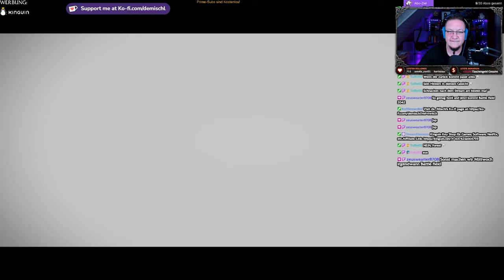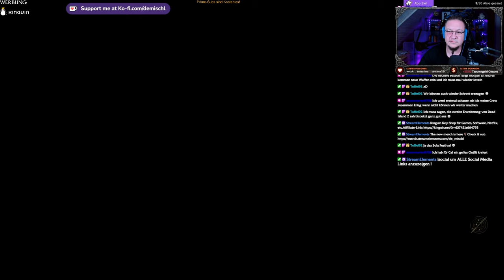Star Wars Jedi Survivor #9